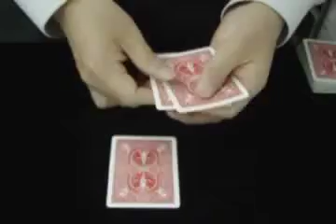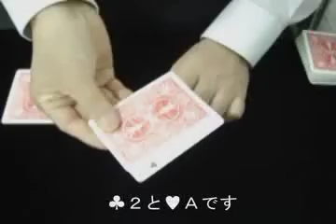Ultra Three Card Monte ไพ่ 3 ใบพิศวง